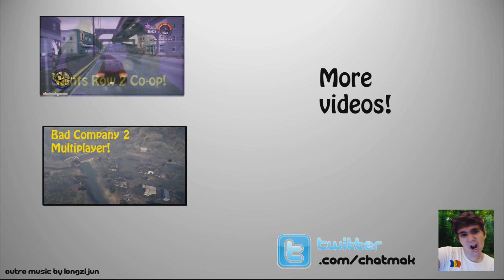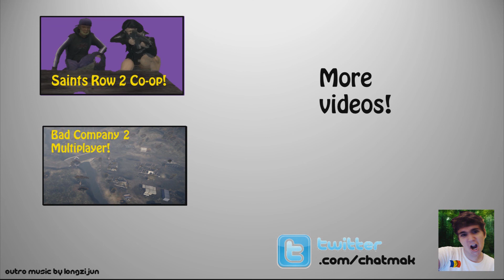Let's Play LIMBO: Part 2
Part Two! Enjoy!